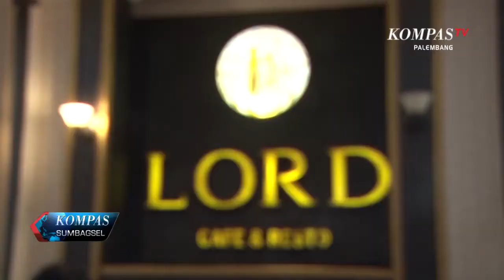PEMPEK CORDON BLEU